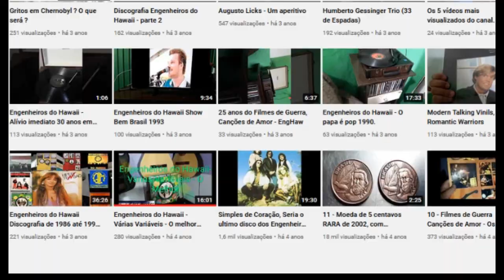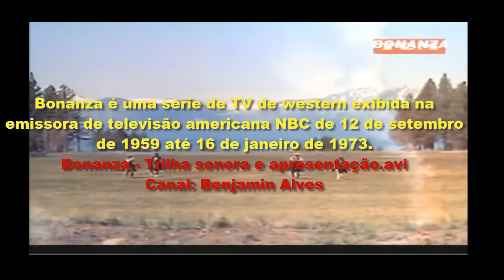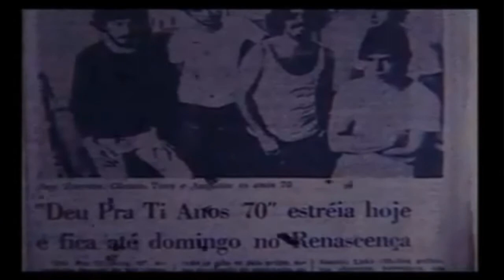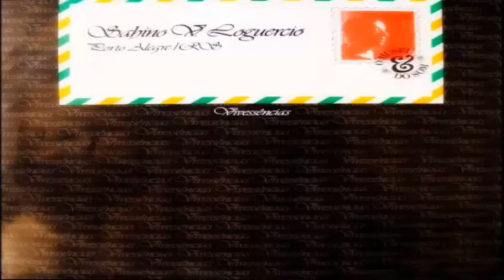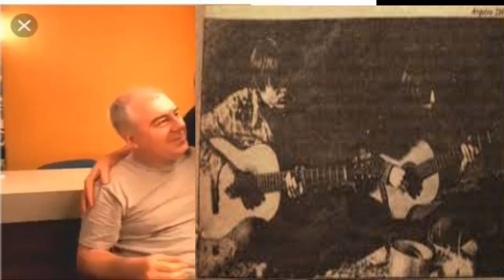Especial Augusto Licks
Especial Augusto Licks. É uma singela homenagem ao melhor guitarrista do Brasil, que muito me emocionou e me inspirou desde 1990. Baseado na Contrapontos Uma Biografia de Augusto Licks, de Fabrício Mazocco e Silvia Remaso, lançado em 2019, pela editora Belas Artes.
Da vinda dos antepassados para o Brasil, no século XIX, a enumeraras parceria nos anos 70 e 80, principalmente com o musico e instrumentista Nei Lisboa.
Vídeos usados:
- ABQNE & Augusto Licks - "Só Uma vez" (oficial video)
- Rogério e Augusto Licks - Parabólica
- Bonanza - Trilha sonora e apresentação.avi

- Nei Lisboa - Pra Viajar No Cosmos Não Precisa Gasolina (Acústico, Ao Vivo)
- Deu pra ti, anos 70 - Parte 4
- Era um Garoto Que Como Eu Amava os Beatles e os Rolling Stones (C'era un ragazzo)